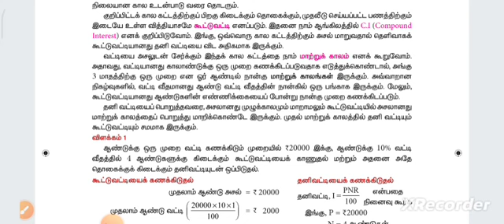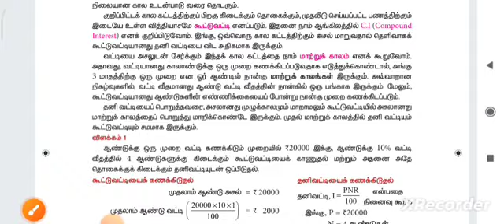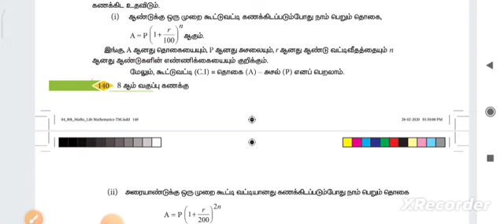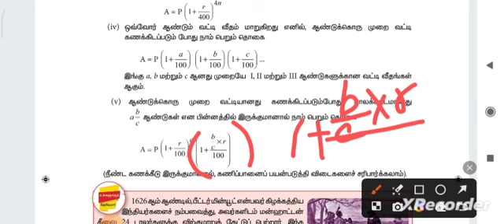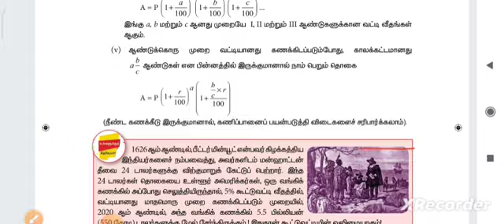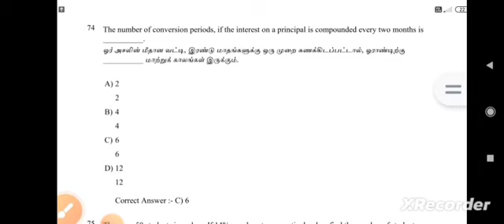BEO EXAM|| compound interest maths formulas||previous year beo maths questions